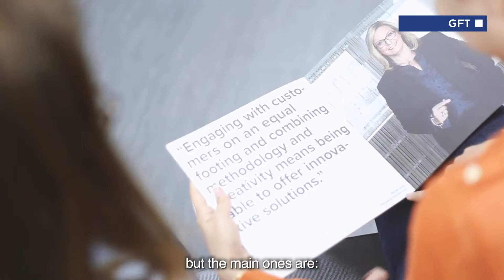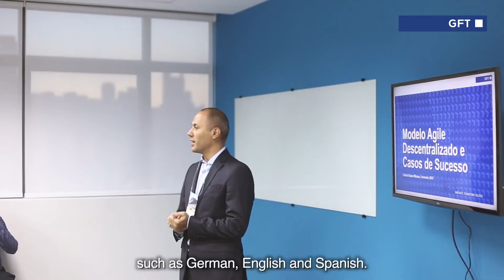GFT Curitiba (with English subtitles)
Welcome to our new home!

GFT inaugurated its new office in Curitiba. This new and modern office in the capital of Paraná State has a capacity for 200 employees and received investments of 3 million reais. Check it out our new unit in Curitiba. Be part of Digital Transformation with us!

Why did we decide to come here and what are GFT expectations towards Curitiba? What does it mean the train wagon reference in the office's design? Marco Santos, GFT Latam Managing Director, and Sergio Favarin, Business Director for the South region, answer you these questions!